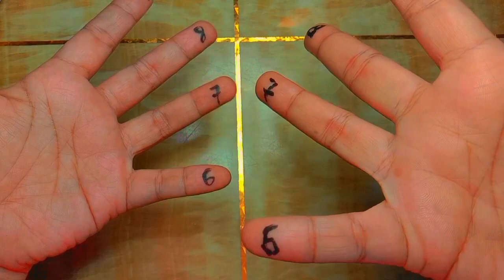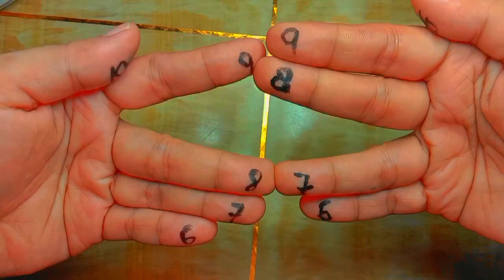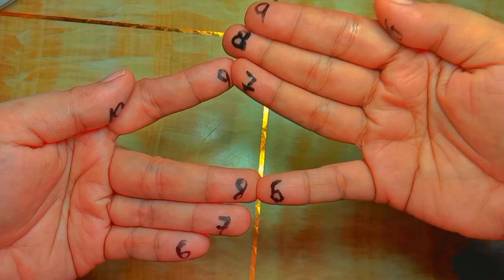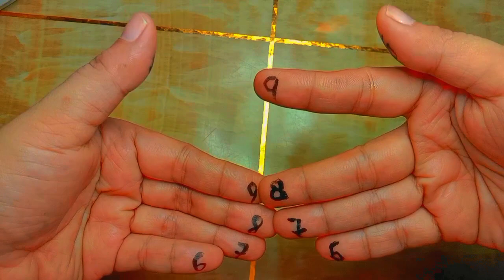FINGER MATH: MULTIPLICATION BIG NUMBERS (6-10) Classic Version | Kids Can Tell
Gusto ko lang ipakita muna sa inyo kung saan inspired ang version ko ng Math Trick para sa Multiplication of Big Numbers 6-10. Napansin ko Kasi na nahihirapan ang bata na paghiwalayin Ang mga kamay katulad Ng nasa video na ito. Lalo pa at kelangan memorize na rin ang skip count 1-4 sa method na ito. Kaya I decided to do my own version that is suitable for kids little hands at higit sa lahat hindi pa nila kailangan mag memorize Ng multiplication table.